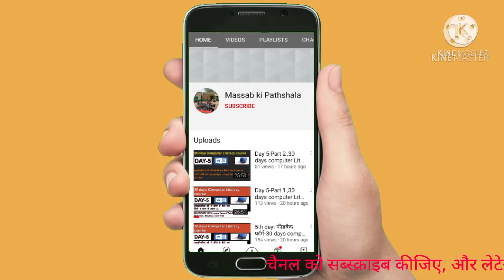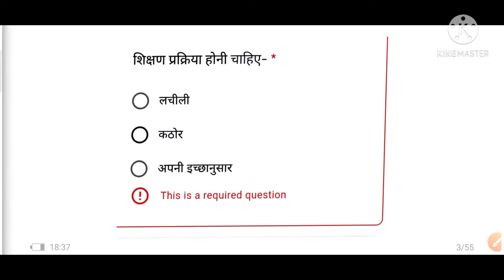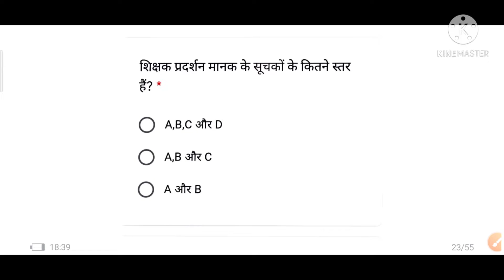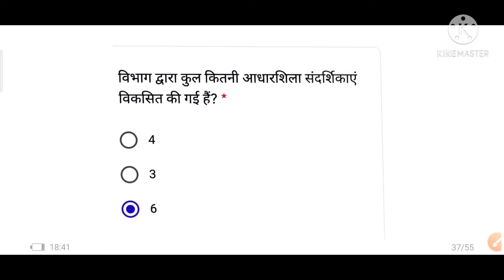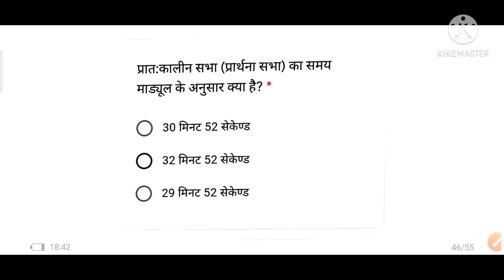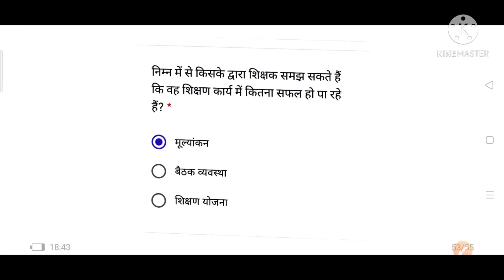जनपद चित्रकूट के पहाड़ी ब्लॉक के सभी परिषदीय अध्यापकों के लिए मिशन प्रेरणा परीक्षा में पूछे गए प्रश्न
जनपद चित्रकूट के पहाड़ी ब्लॉक के सभी परिषदीय अध्यापकों के लिए आयोजित 10/2/2021 को आयोजित मिशन प्रेरणा परीक्षा में पूछे गए प्रश्न

जनपद चित्रकूट के पहाड़ी ब्लॉक में प्राथमिक और कम्पोजिट विद्यालय के शिक्षकों को 10/2/2021 को 8 बजे तक पूछे गए प्रश्न

अगरआपने ये वीडियो और pdf का अध्ययन कर लिया तो आपको 90%+ अंक लाने से कोई नहीं रोक सकता--

मिशन प्रेरणा की बेसिक प्रश्नोत्तरी भाग 1--

मिशन प्रेरणा की बेसिक प्रश्नोत्तरी भाग 2--

आधारशिला भाग 1--

आधारशिला भाग 2

आधारशिला भाग 3--

फ़िरोज़ाबाद में आयोजित परीक्षा के प्रश्नों का संकलन---

आधारशिला प्रश्नोत्तरी pdf का लिंक---

ध्यानाकर्षण प्रश्नोत्तरी pdf का लिंक--

शिक्षण संग्रह प्रश्नोत्तरी pdf का लिंक--

आधारशिला संक्षिप्त परिचय pdf का लिंक---

ध्यानाकर्षण संक्षिप्त परिचय pdf का लिंक---

शिक्षण संग्रह संक्षिप्त परिचय pdf का लिंक---

प्रेरणा लक्ष्य---

प्रेरणा सूची---

प्रेरणा तालिका---

आधारशिला क्रियान्वयन संदर्शिकायों पर आधरित वीडियो---

वीडियो 1--

वीडियो 2--

वीडियो 3--

वीडियो 4--

हमारे व्हाट्सअप ग्रुप से जुड़ने के लिए यहां क्लिक करें।